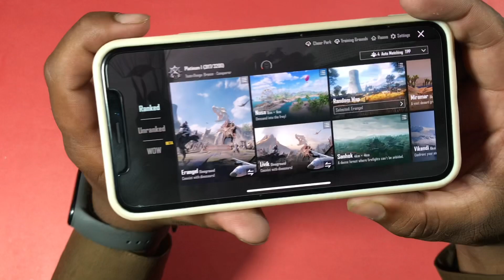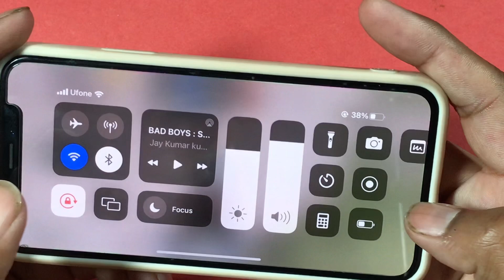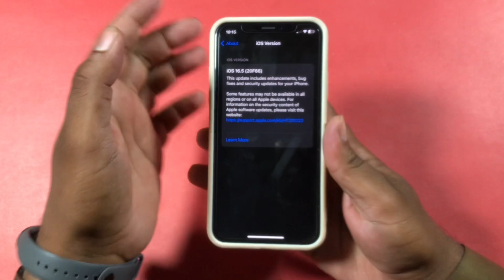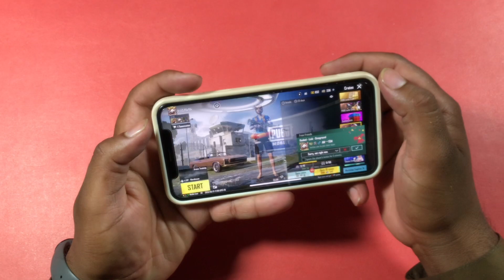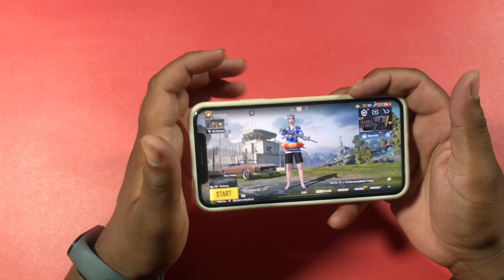IPhone XS PUBG Test in 2023 🔥 | After Update IOS 16.5 | Detailed BGMI Test in Hindi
Iphone xs pubg test full detailed review after update ios 16.5

1.Fps test
2.Heating test
3.Haptics test
4.Audio test
5.Battery drain test